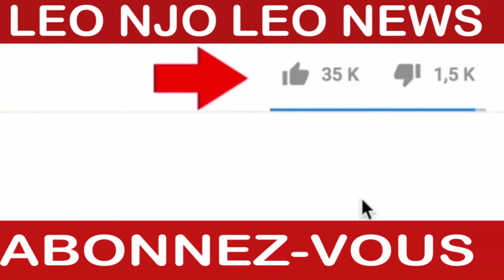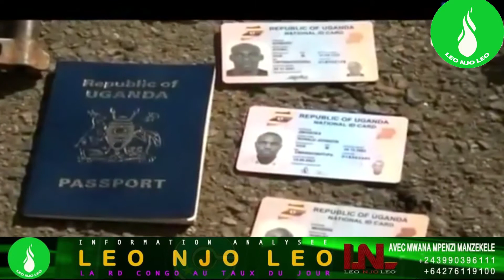LEO NJO LEO NORD-KIVU:REFORME DE LA RDC, FELIX TSHISEKEDI EST-IL ESPOIR DES CONGOLAIS ?